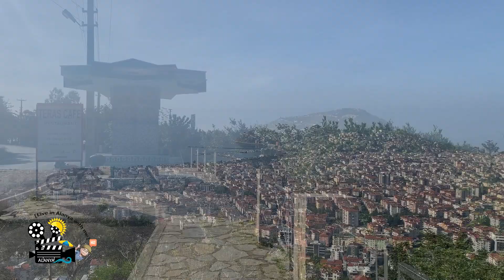Alanya - Life and Walking in Alanya -Teras 🌳🍩🍨🍧🍔🍟🌲🌼🌸🌺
Hi . My name is saeed .
In this video, I invite you to watch the city of Alanya in the heights overlooking the city called "Terrace". The terrace is a recreational place for tourists and residents of Alanya, which is used for walking in an area near the city and holding picnics and family and friendly gatherings. On the terrace there are places for barbecue and tables for a party, and their use is free and open to the public. Also, in order to better familiarize tourists with the city and the location of Alanya and to better understand the beauty of those tourist tours, passengers are brought to this place by bus. Also, there are good restaurants and cafes in this place ready to serve all day and night.

MERHABA . Benim adım saeed.
Bu videomda sizleri Alanya şehrini "Teras" denilen şehre hakim tepelerde izlemeye davet ediyorum. Teras, şehre yakın bir alanda yürüyüş yapmak, piknik yapmak ve aile ve arkadaş toplantıları yapmak için kullanılan turistler ve Alanya sakinleri için bir dinlenme yeridir. Terasta mangal yerleri ve parti için masalar mevcut olup, bunların kullanımı ücretsiz ve halka açıktır. Ayrıca turistlerin şehri ve Alanya'nın konumunu daha iyi tanıması ve bu turist turlarının güzelliğini daha iyi anlaması için otobüslerle yolcular buraya getirilmektedir. Ayrıca bu mekanda gece gündüz hizmet vermeye hazır güzel restoran ve kafeler de bulunmaktadır.

Привет . Меня зовут Саид.
В этом видео я приглашаю вас посмотреть на город Аланья с высоты с видом на город под названием «Терраса». Терраса является местом отдыха туристов и жителей Аланьи, которое используется для прогулок по пригородной местности и проведения пикников и семейных и дружеских посиделок. На террасе есть места для барбекю и столы для вечеринок, и их использование бесплатно и открыто для публики. Также, чтобы лучше ознакомить туристов с городом и расположением Аланьи и лучше понять всю прелесть тех туристических туров, пассажиров привозят в это место на автобусах. Также в этом месте есть хорошие рестораны и кафе, готовые служить круглые сутки.

سلام . اسم من سعید هست.
در این ویدیو شما را به تماشای شهر آلانیا در ارتفاعات مشرف به شهر به نام "تراس" دعوت میکنم . تراس یک مکان تفریحی برای گردشگران و ساکنین آلانیا هست که برای گردش در یک منطقه سر یبز و نزدیک به شهر و برگزاری پیکنیک و دورهمی های خانوادگی و دوستانه استفاده می شود . در تراس مکان هایی برای باربیکیو و میزهایی برای دورهمی موجود هست و استفاده از آنها برای عموم آزاد و رایگان هست . همچنین برای آشنایی بهتر گردشگران از شهر و موقعیت آلانیا و درک بهتر از زیبایی های آن تورهای گردشگری ، مسافرین رو با اتوبوس به این مکان می آورند. همچنین رستوران و کافه های خوبی در این مکان آماده پذیرایی در تمام مدت شبانه روز هستند .
امیدوارم از دیدن این ویدیو لذت ببرید و لایک و سابسکرایب رو فراموش نکنید .
All video is original and personally recorded by live in Alanya with me .